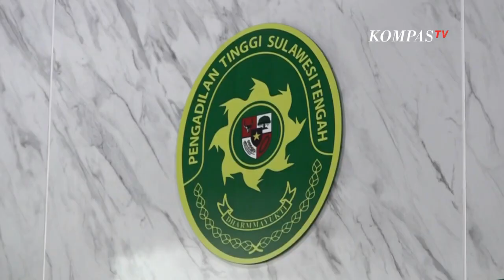Ketua Mahkamah Agung Resmikan Gedung PT Sulteng - MA NEWS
KOMPAS. TV - Ketua Mahkamah Agung (MA) Muhammad Syarifuddin secara simbolis meresmikan Gedung Pengadilan Tinggi Sulawesi Tengah bersama dengan tiga gedung pengadilan tingkat banding, 18 gedung tingkat pertama, gedung serbaguna, PTSP, media center, dan rumah jabatan MA.

Upacara peresmian diadakan di halaman Gedung Pengadilan Tinggi Sulawesi Tengah, yang dipilih sebagai lokasi nasional menyusul dampak bencana 2018 dan telah dibangun kembali. Acara tersebut menandai upaya pemulihan dan peningkatan layanan keadilan di Indonesia.